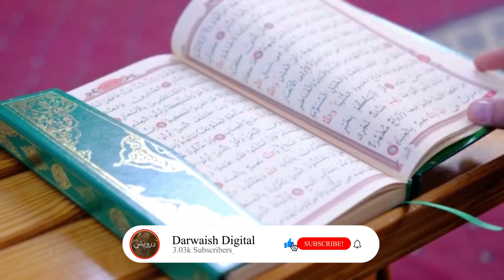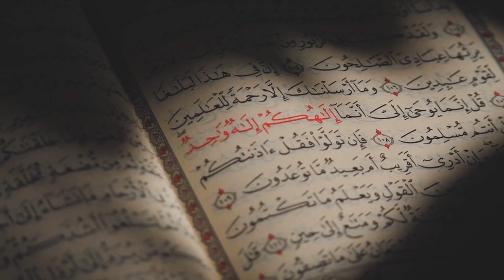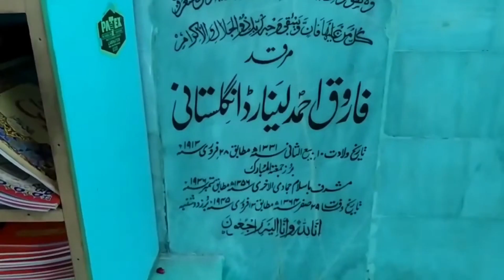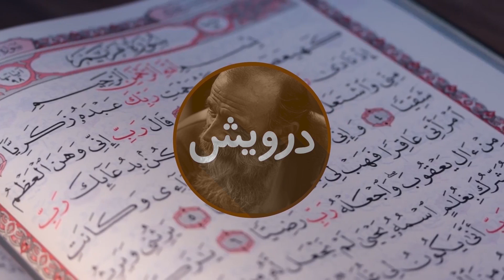Goray ki research aur Data Ganj Baskhsh kay darbar sy jawab | Darwaish Digital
"Darwaish ki nazar say"